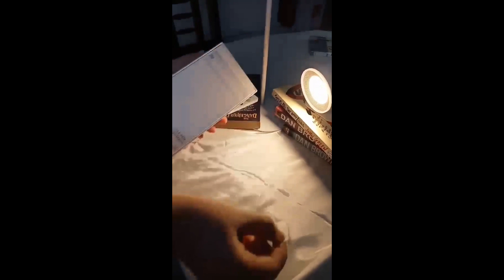iPhone 15 Pro Max Unboxing : Natural Titanium!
I am currently an undergrad student of Bangladesh University of Engineering &Technology (BUET) .